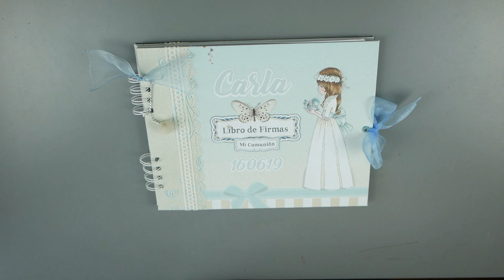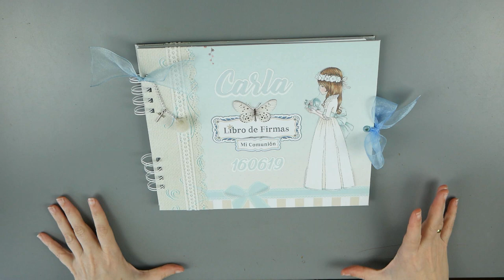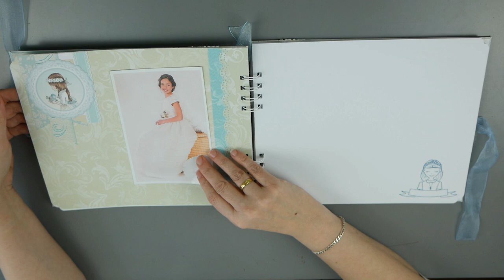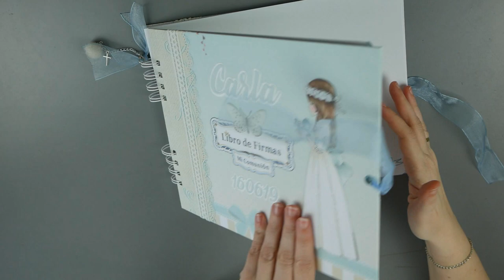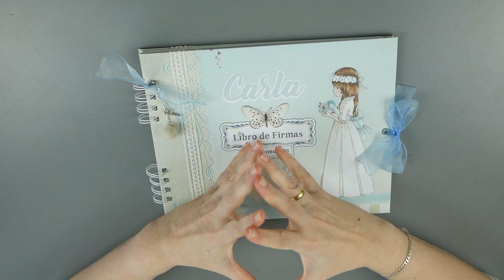Scrapbook libro de firmas Comunión . Novedades 2019 dayka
¡Hola! Este 2019 he podido estrenar algunos de los nuevos papeles de dayka. Para las niñas que no les guste el rosa y sean muy de azules aquí tenéis este diseño tan especial.